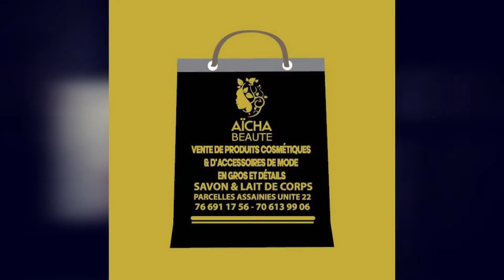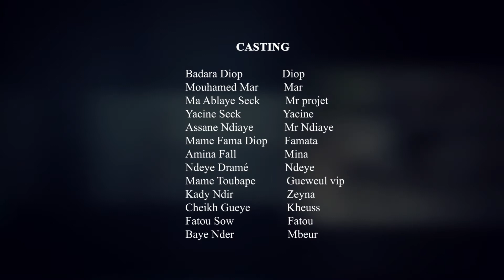MAR AK DIOP - EPISODE 4